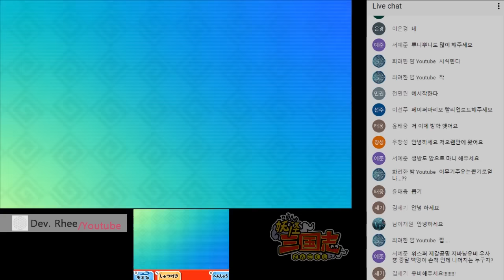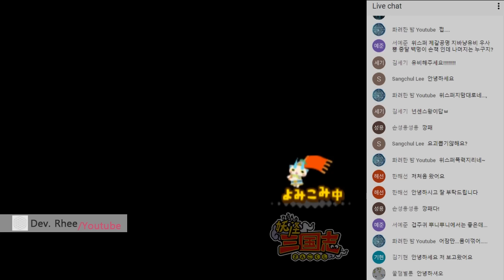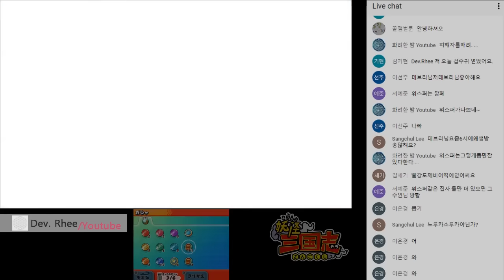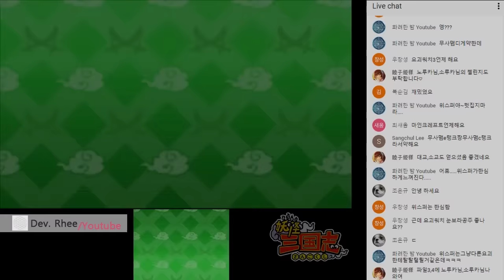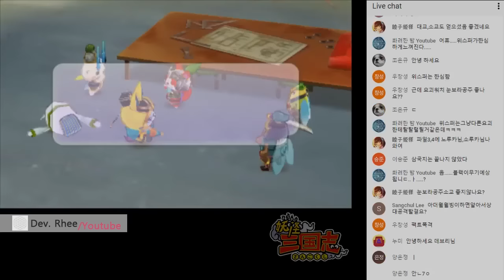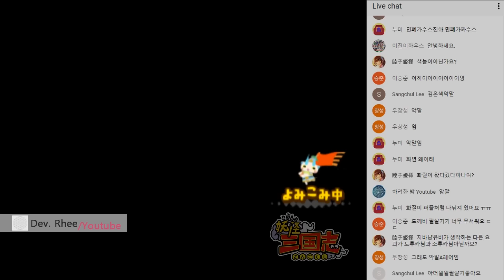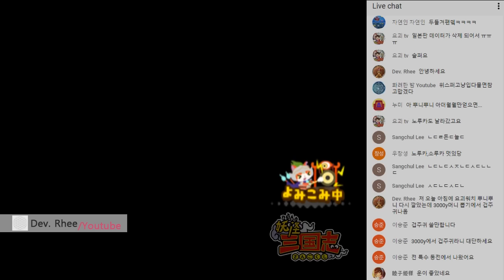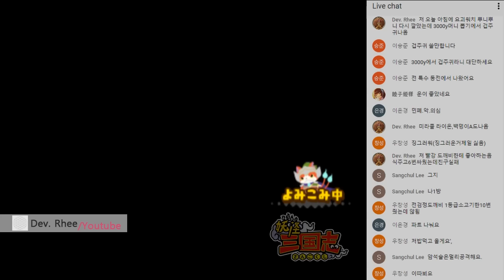[3DS/요괴삼국지] 번외편 무장요괴습격사건 (1/7)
[3DS/요괴삼국지]

번외편

무장요괴습격사건

1월7일에 생방송된 영상입니다.

요괴워치와 코에이의 대작 삼국지와 콜라보?!

영상: 일본어
음성: 한국어
자막: 없음